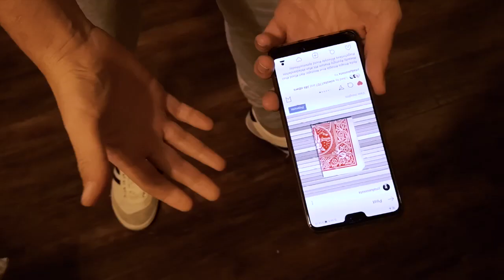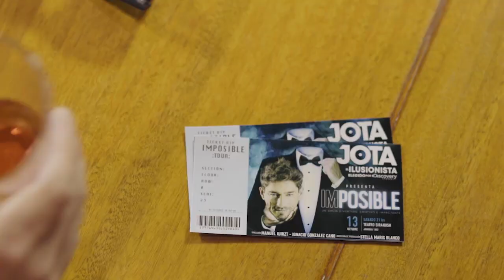JOTA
[Trailer Presentación]
Ilusionismo, comedia y tecnología
. Follow Jota: @jotailusionista